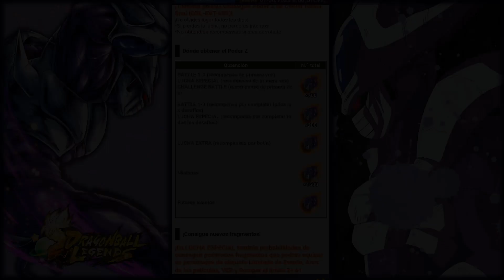📝¡EVENTO DE COOLER FORMA FINAL GRATUITO! 😈 HABILIDADES Y EQUIPAMIENTOS - DRAGON BALL LEGENDS